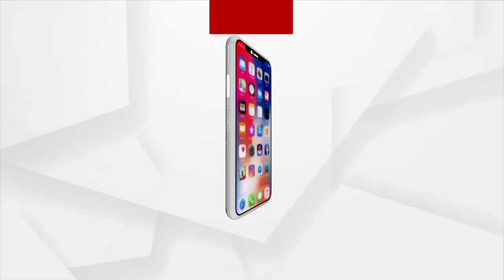On The Eve Of Republic Day A Issue Raised In Cuttack, Athagarh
ଗଣତନ୍ତ୍ର ଦିବଶରେ ପୁଣି ଉଠିଲା ଗୁରୁଡିଝାଟିଆ ସମବାୟ ସ୍କାମ୍ କଥା । ବିଲ ମଝିରେ ପତକା ଉତ୍ତୋଳନ କରି ନିଜ କ୍ଷୋଭ ପ୍ରକାସ କଲେ ଗୁରୁଡିଝାଟିଆ ଅଞ୍ଚଳର ଚାଷୀ କୈଳାଶ ନାୟକ ।